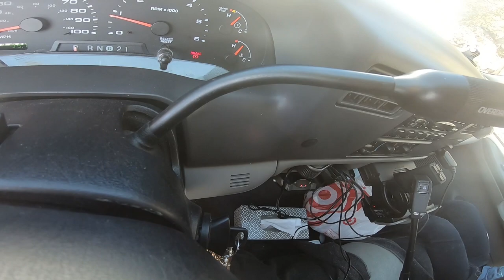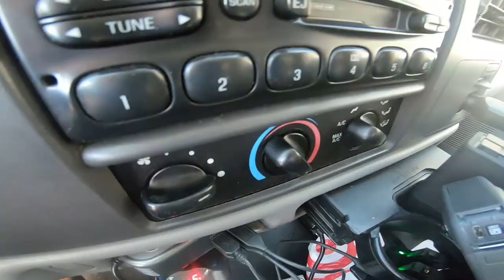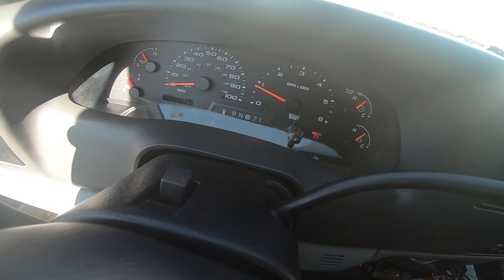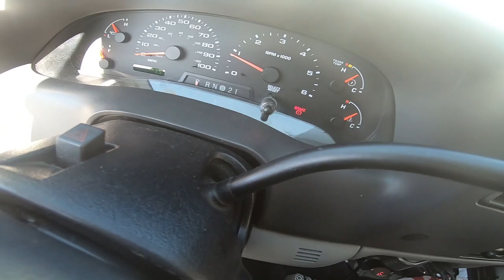épisode 28 🌳 silverton, colorado 🌳 #1 roadtripcampingcar rvlife#